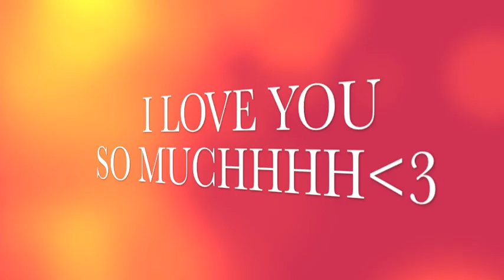OLIVA'S BIRTHDAY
olivia